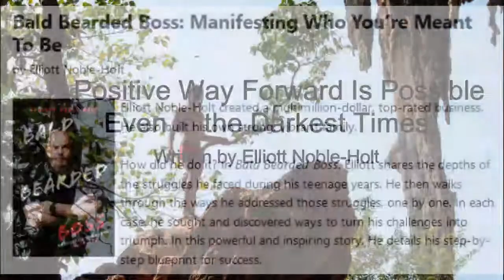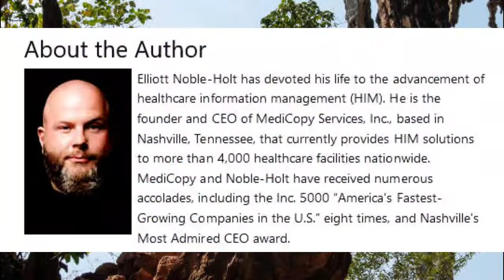A Positive Way Forward Is Possible Even in the Darkest Times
Written by Elliott Noble-Holt and Narrated by Marie T. Russell.

Falling into a rut doesn’t mean we have to stay there. Even when it can seem like an insurmountable challenge to climb back out, finding a way is possible. My life is a testament that it can be done.

As a young adult, I faced a succession of setbacks. The first was my parents’ divorce. I hadn’t recovered emotionally from that setback when my Dad unexpectedly died, leaving me rudderless. As I continued to flounder, I squandered several thousand dollars of inheritance and ended up homeless.

Out of The Rut to The Top

I was eventually able to turn my life around, and, from a medical records business that I started with a single copy machine on my kitchen table, created a multimillion-dollar, top-rated company called MediCopy.

Let me share my secret to rising from life’s lowest point to the pinnacle of personal and professional success...

Published with permission of the author.

Book by this Author:

Bald Bearded Boss: Manifesting Who You’re Meant To Be
by Elliott Noble-Holt

Elliott Noble-Holt created a multimillion-dollar, top-rated business. He also built his own strong, vibrant family.

How did he do it? In Bald Bearded Boss, Elliott shares the depths of the struggles he faced during his teenage years. He then walks through the ways he addressed those struggles, one by one. In each case, he sought and discovered ways to turn his challenges into triumph. In this powerful and inspiring story, He details his step-by-step blueprint for success.

For more info and/or to order this book, click here. Also available as a Kindle edition: